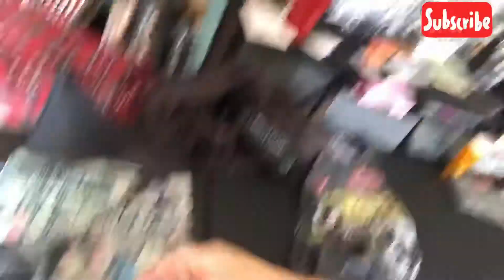Punk cloths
Old punk cloths got pulled out after ten years or more shoved in a box in the garage. Getting back to my comfortable self.